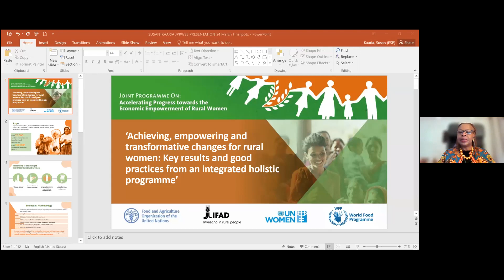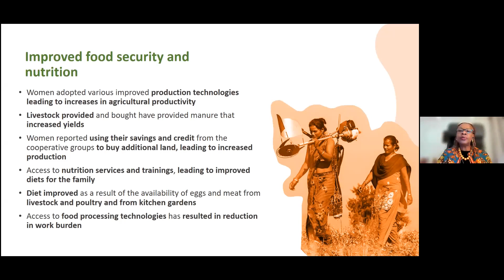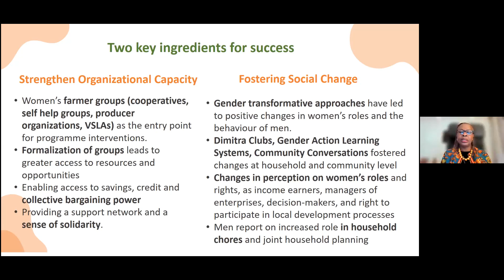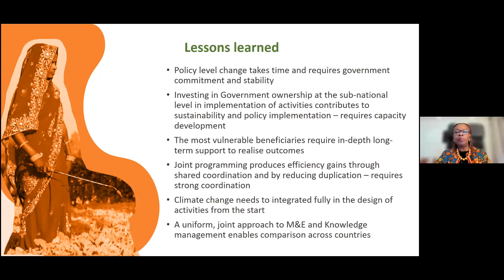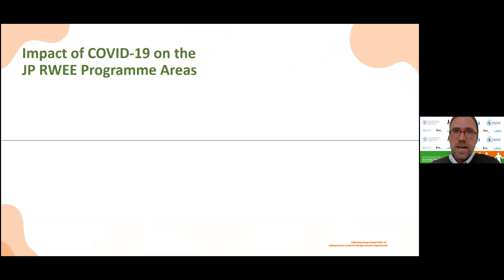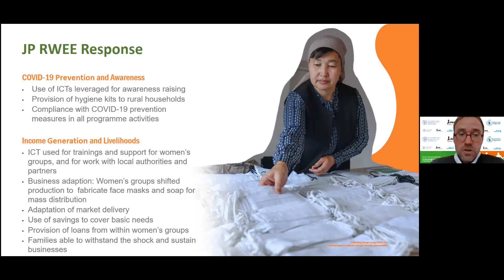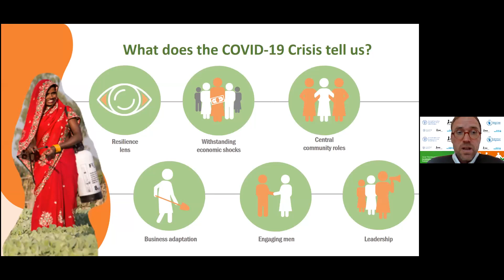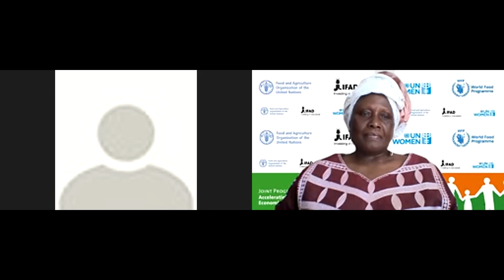CSW65 Virtual Side Event: 'A Holistic Approach to Women's Economic Empowerment'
Together, through the implementation of the Joint Programme “Accelerating Progress Towards the Economic Empowerment of Rural Women” (JP RWEE), FAO, IFAD, UN Women and WFP are addressing social norm change and increasing women’s participation and leadership in local governance linked to rural women’s improved economic livelihoods in Ethiopia, Guatemala, Liberia, Kyrgyzstan, Nepal, Niger and Rwanda.

Speakers:
- Anita Bhatia, Deputy Executive Director, UN Women
- Susan Kaaria, Senior Gender Officer, FAO
- Steven Jonckheere, Senior Technical Specialist on Gender and
Social Inclusion, IFAD
- Bjørg Skotnes, Norway’s Deputy Permanent Representative to
the UN Organisations in Rome
- Eva Johansson, Lead Policy Advisor for Gender Equality,
Swedish International Development Cooperation Agency (Sida)

Moderator: Kawinzi Muiu, Director of Gender, WFP